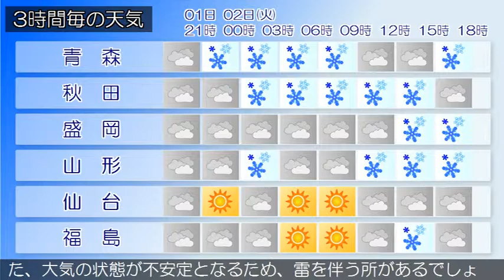2019/04/01 東北地方の天気予報 夕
気圧の谷が北日本を通過しています。東北地方は、曇りや晴れで雪や雨の降っている所があります。１日夜は、気圧の谷や寒気の影響により、日本海側は曇りで雪や雨の降る所があるでしょう。太平洋側は、曇りや晴れで雪や雨の降る所がある見込みです。２日は、気圧の谷や寒気の影響により、日本海側では雪や雨の降る所が多いでしょう。太平洋側は曇りや晴れですが、雪や雨の降る所がある見込みです。また、大気の状態が不安定となるため、雷を伴う所があるでしょう。